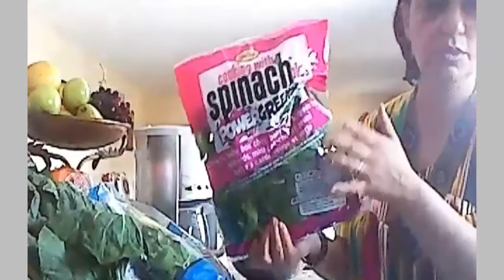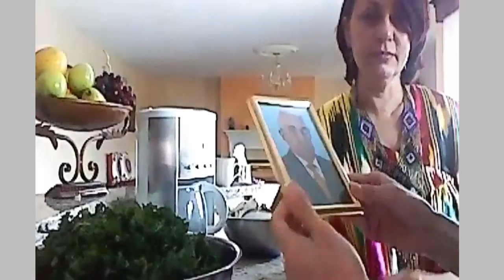Norouz, 1395, part 2, برنامه نوروزی جنبش نوزایی ایرانی‌ بخش دوم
بخش دوم از برنامه نوروزی ۱۳۹۵ کاری از جنبش نوزایی (رنسانس ایرانی‌)، الیکا بقایی، آرتیمیس علی‌‌آبادی، شاهین نژاد و سایر دوستان رنسانسی.
Norouz 1395 / 2016,Iranian Renaissance, Elika Baghayi, Artimis Aliabadi, Shahin Nejad